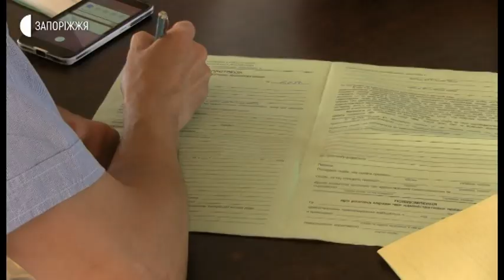Новини - Сміттєзвалище на Прибережній магістралі Запоріжжя - 22.06.2020.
Перевірку ресторанних закладів на Прибережній магістралі влаштували сьогодні представники інспекції з благоустрою Запорізької міської ради та працівники Вознесенівської
районної адміністрації. Перевіряли у власників та орендарів угоди щодо вивезення твердого побутового сміття спеціалізованими організаціями. Рейд організували на вимогу місцевих жителів ліквідувати стихійне сміттєзвалище між Прибережною магістраллю та Центральним міським пляжем.